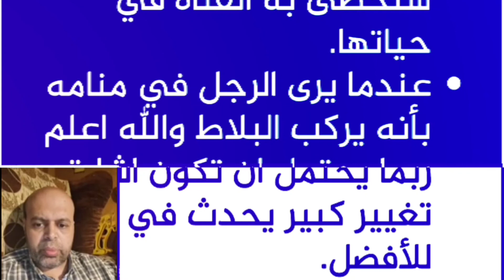تفسير حلم الجلوس علي البلاط في المنام | محمود منصور